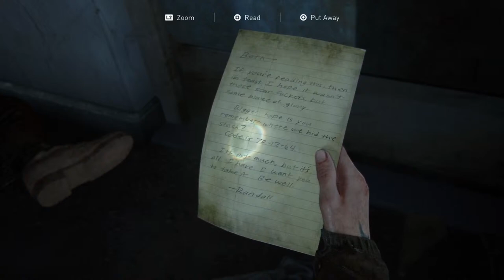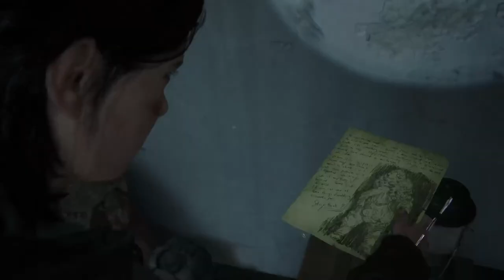Last of us 2 story